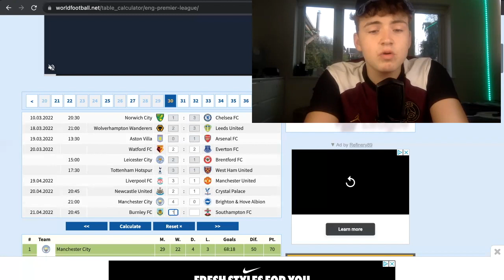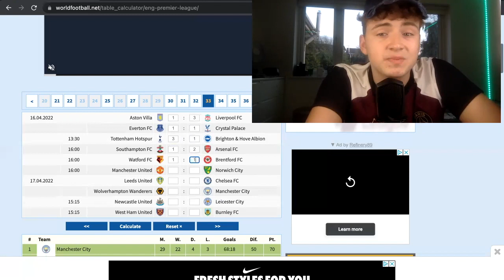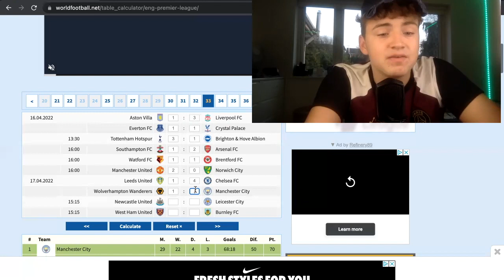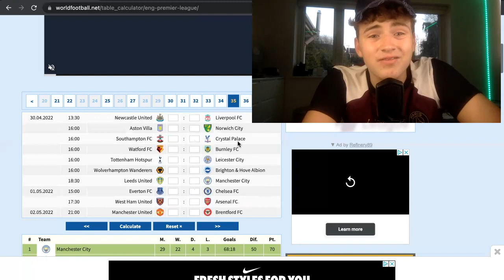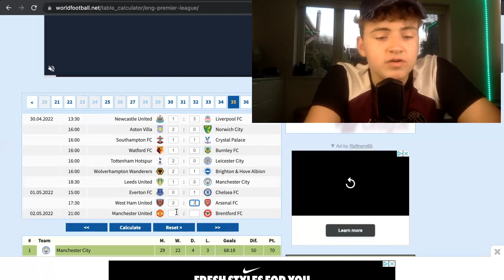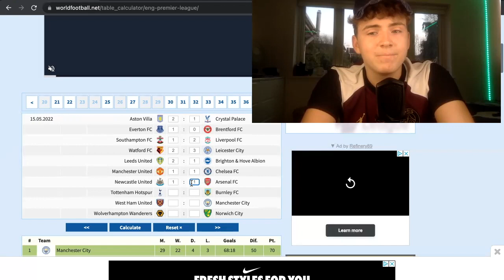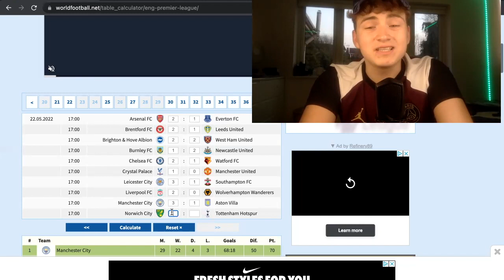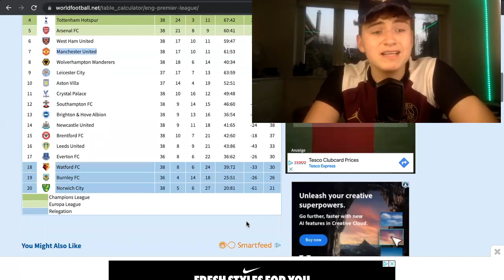WHY __________ WILL WIN the PREMIER LEAGUE